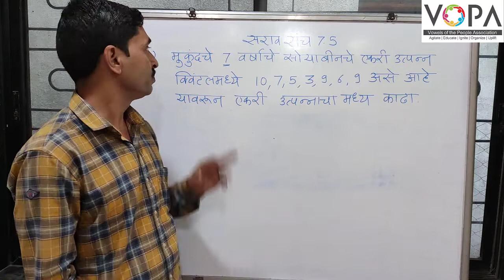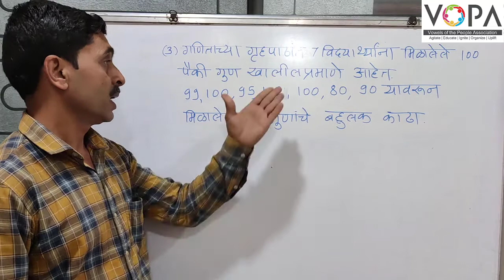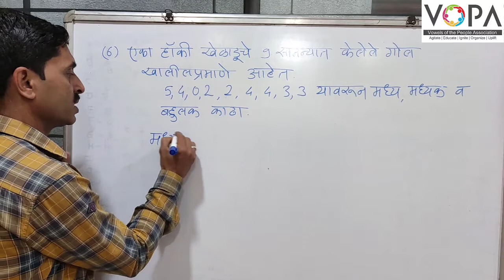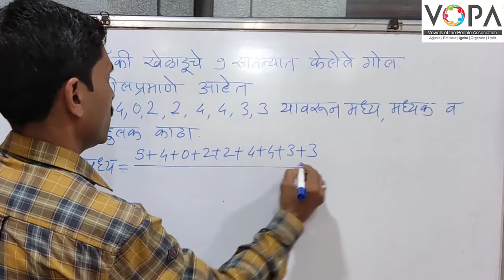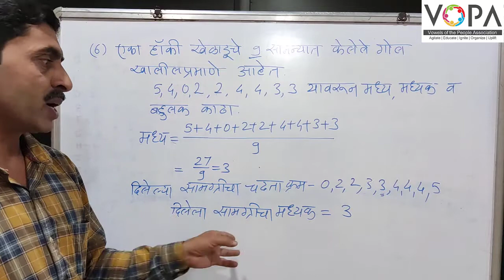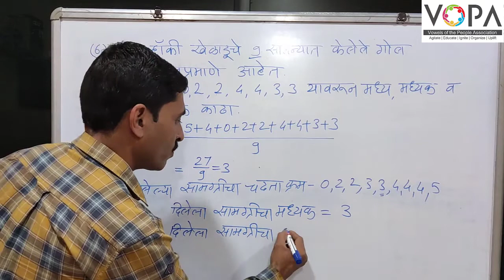९ वी | गणित | सांख्यिकी | सराव संच ७.५ | V13 | VSchool